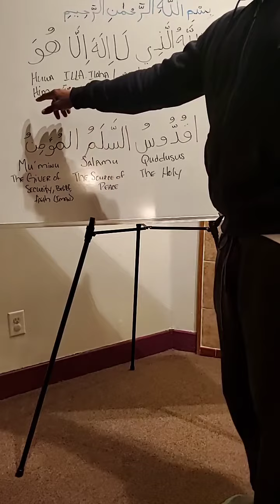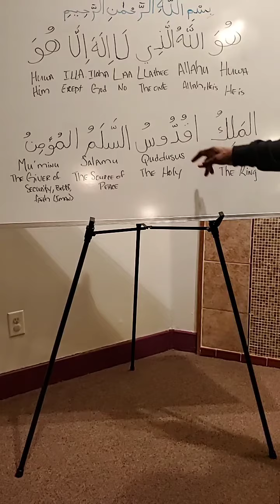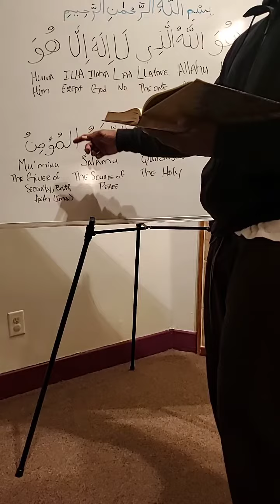Learning Surah 59:22-24 Part 4